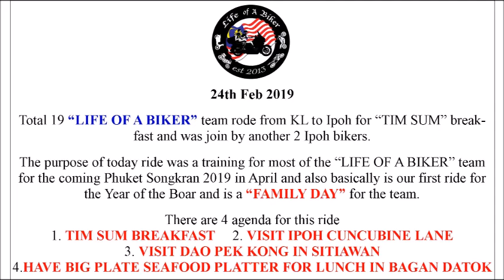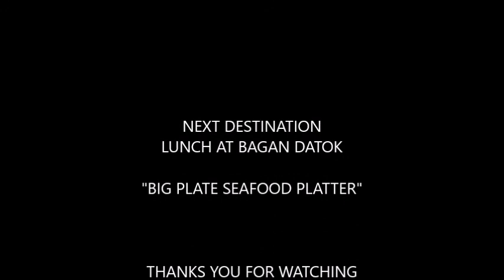3 24 2 2019 LIFE OF A BIKER DAO PEK KONG TEMPLE